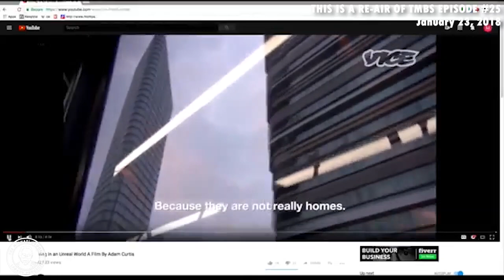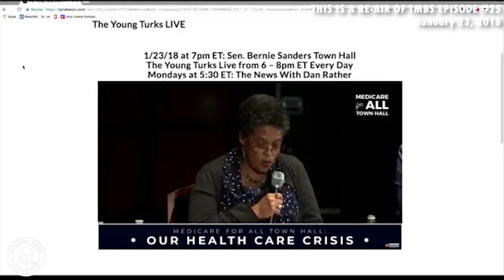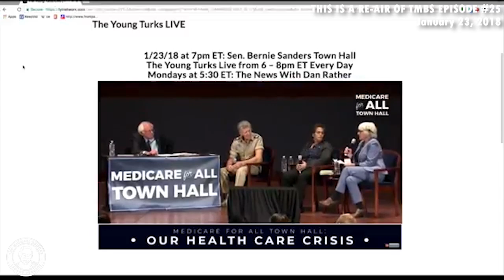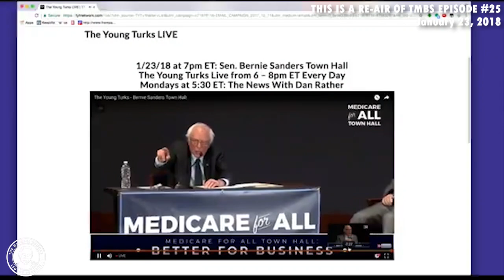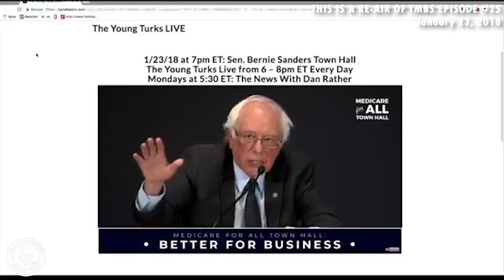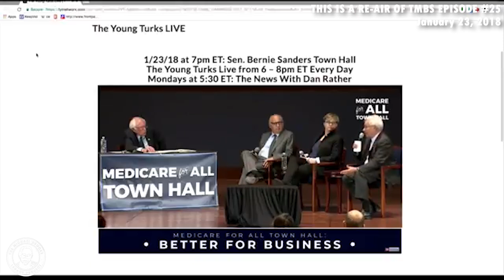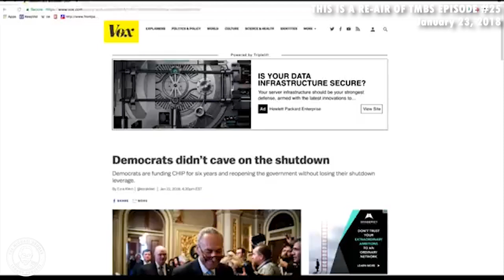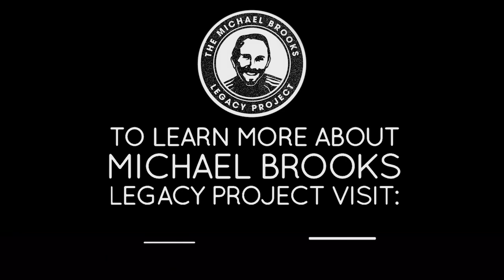ReAir TMBS Ep 25 - The Cartel/Pharma War on YOU ft. Anthony Lappé & Anoa Changa.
TMBS 25 first aired on January 23rd, 2018. Episode summary: Barack Obama calls in to congratulate us on our first 1000 Patreons and promises to support us so long as we remember our place.
We talk about how the Democratic Party’s lack of strategy allows the GOP to win by default.
Shoutout to Bernie Sanders for continuing to show us the way to win.
Anoa Changa host of The Way With Anoa (@TheWayWithAnoa) calls in to talk to about her recent trip to Puerto Rico and the ongoing recovery effort in the US territory.
We throw a certain wonk journalist and defender of cowardice into the pyramid.
Anthony Lappé (@AnthonyLappe) joins us in studio to talk about the secret history of the opioid crisis, from its origin in the Vietnam War to the present day epidemic.
TMBS re-aired episodes come out every Tuesday at 7PM EST here on The Michael Brooks Show Channel. This program has been put together by The Michael Brooks Legacy Project. To learn more and rewatch the postgame content
Re-air edit by Danny Celentano IG/Twitter @Body Politic Media